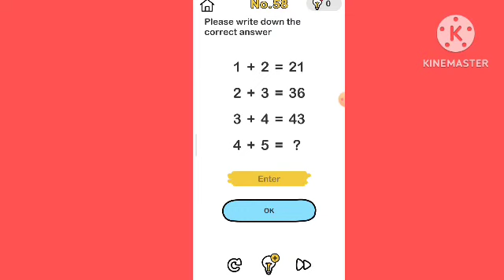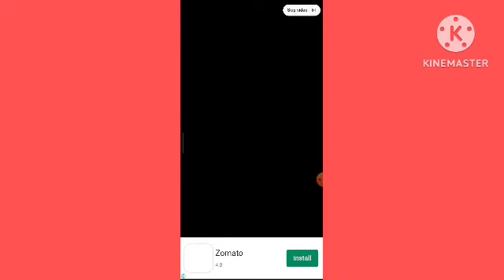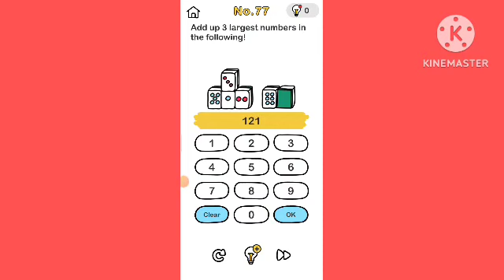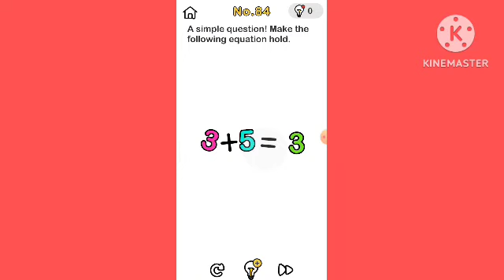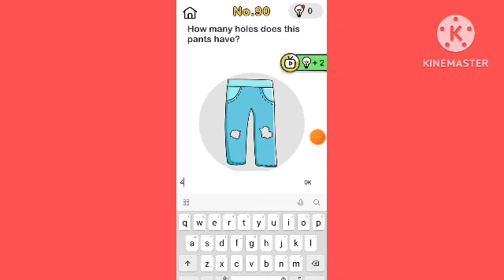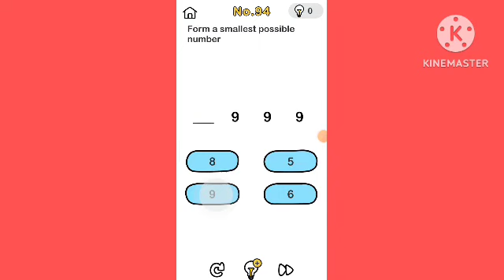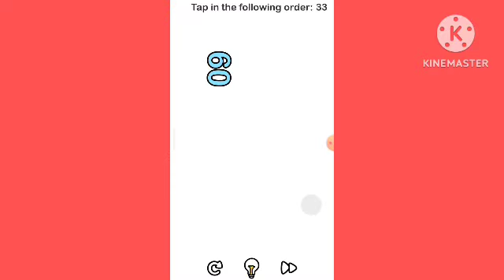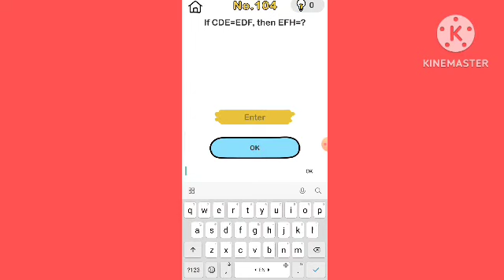50 levels of brain out is complete|tom tang gamerz|#4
do something take something